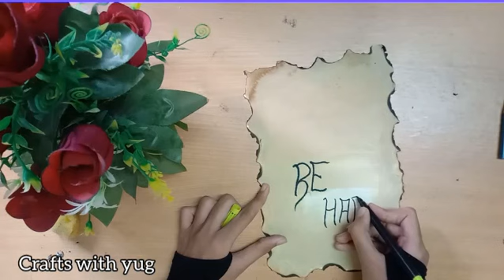DIY vintage letter [how to make vintage letter for halloween]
hello creative minds
and u can also visit me on Instagram